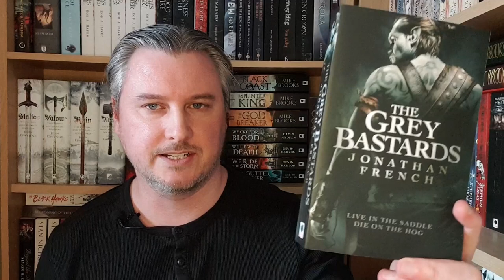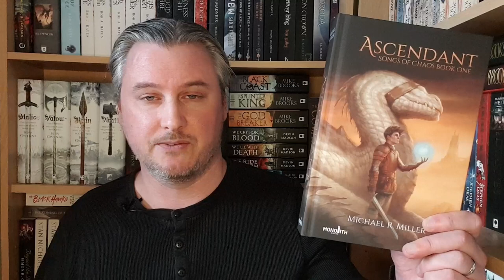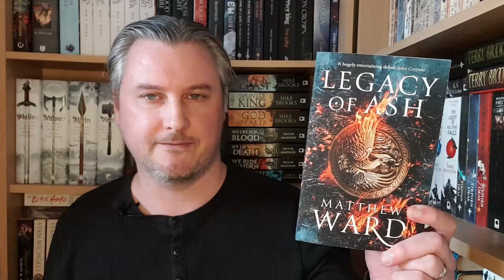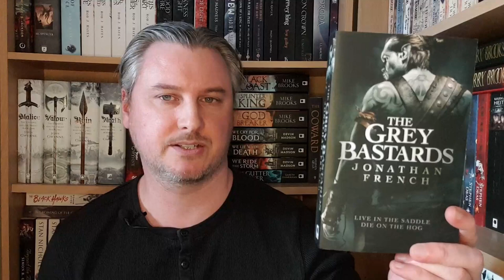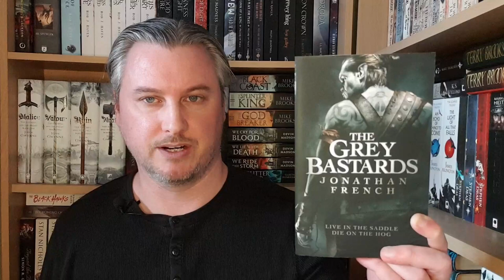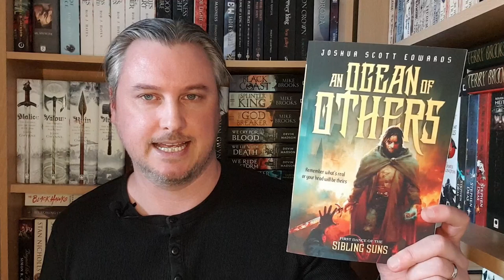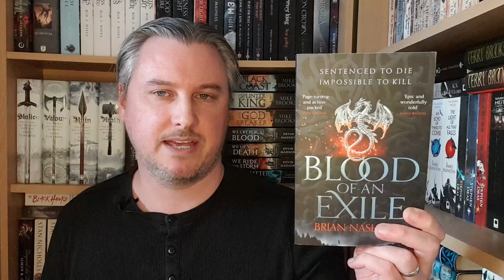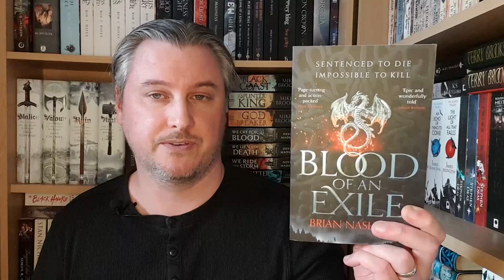First Chapter Reads - Fantasy From My Bookshelves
I read the first chapter of five different fantasy books that are on my reading plan for 2023 and that I have physical copies of on my shelves. Which one will I choose to continue with first?

0:00 Intro
1:30 Ascendant
3:41 Legacy of Ash
5:30 The Grey Bastards
7:15 An Ocean of Others
9:28 Blood of an Exile

For new books, I recommend Black Dragon Books, an independent UK bookshop who keep their discounts high and donate a portion the profit from each book sale to BookTrust: